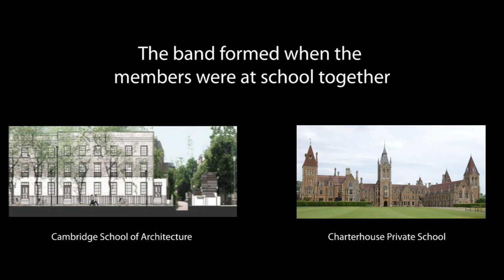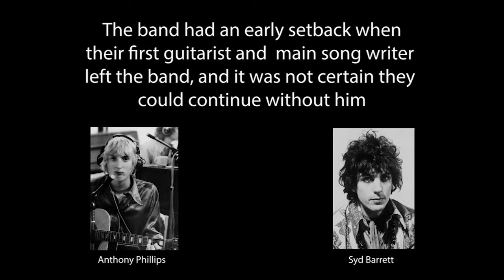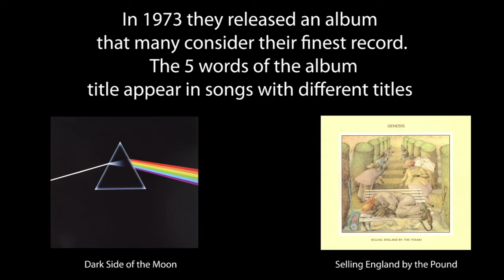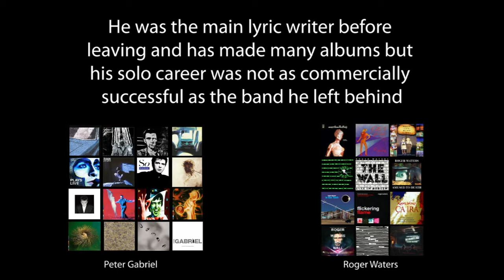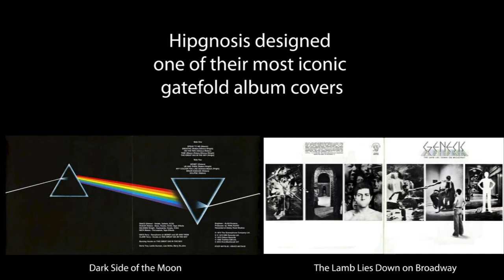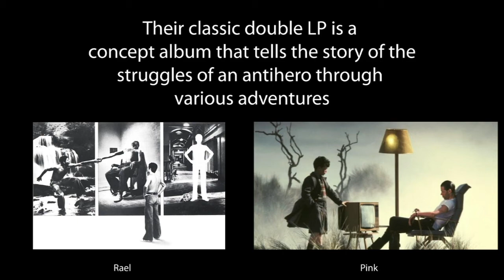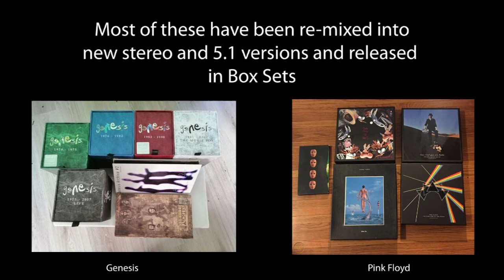GENESIS & PINK FLOYD: Two bands separated by a common history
So different and so similar, with little in common or maybe lots.